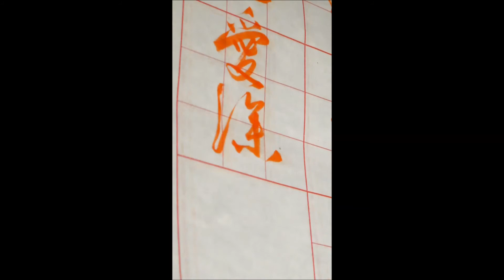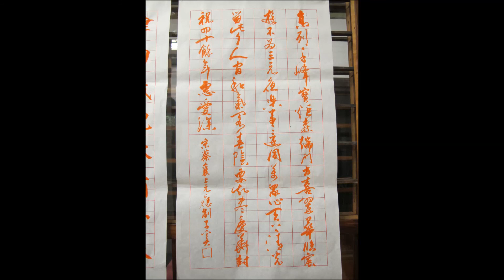子奚書藝_20160224_蔡襄_上元應制_行草